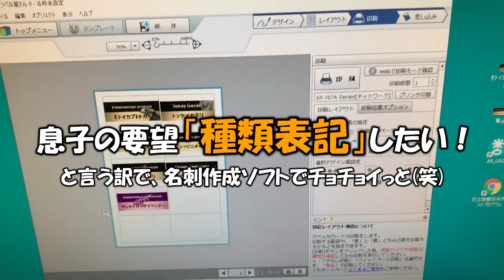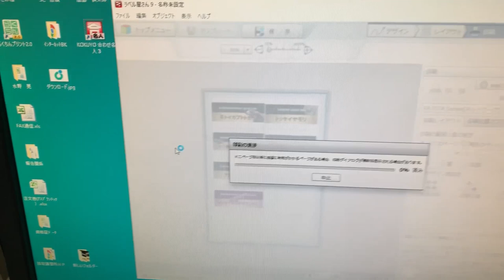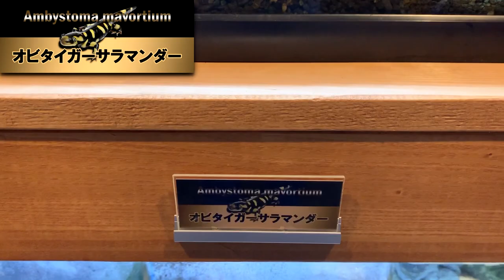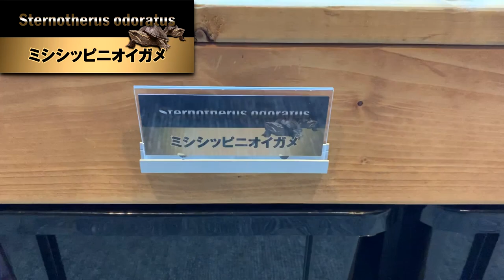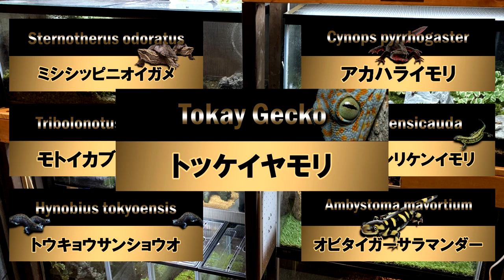【DIY】飼育個体別に「ネーム表記」を自作しました。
自作水槽台が完成し、息子が一言・・・
「名前のプレート付けてよ！」
お店か！？ｗｗｗ
早速作ってみました(^^)v

DAISOで見つけた「透明収納ケース」
爬虫類などの飼育に使えるか？試してみました！

■石組に最適な接着剤はこちらから購入できます。
【JUN】Ｇ-1接着剤 (飾り石・流木用)
■苔の購入はこちら
【ハイゴケ】 「350×500」
【スナゴケ 】「50×35トレー」
【山苔】「1トレー」